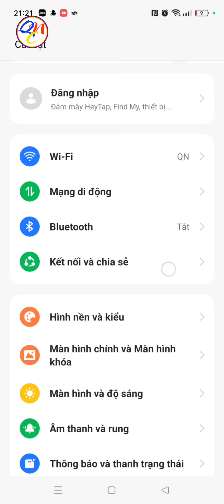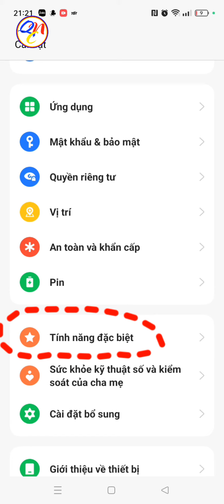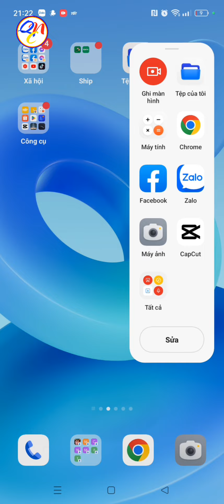Cách bật/tắt Thanh bên thông minh để mở nhanh ứng dụng trong điện thoại Android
Hướng dẫn bật thanh công cụ mở nhanh ứng dụng trong Android. Bật tính năng thanh ứng dụng thường dùng trên điện thoại Android